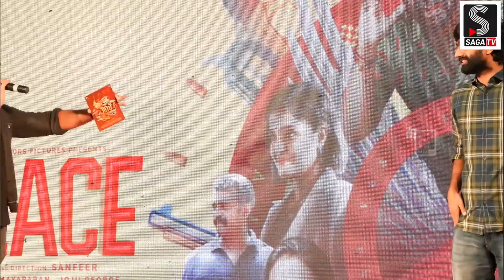പീസ് മൂവി ട്രൈലെർ ലോഞ്ചിൽ ടെൻഷൻ അടിച്ച് സോംവിധായകൻ... ആശ്വസിപ്പിച്ച് ആശ ശരത് | asha sharath lulumall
പീസ് മൂവി ട്രൈലെർ ലോഞ്ചിൽ ടെൻഷൻ അടിച്ച് സോംവിധായകൻ... ആശ്വസിപ്പിച്ച് ആശ ശരത്